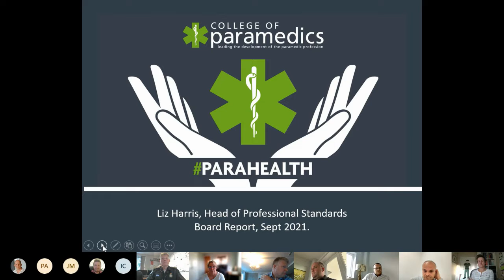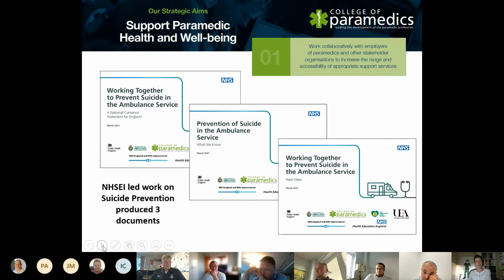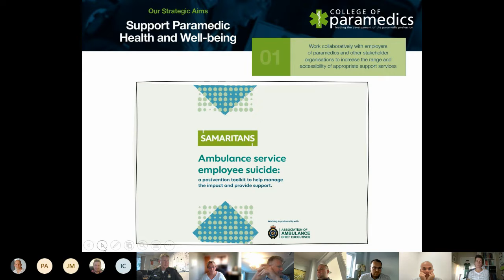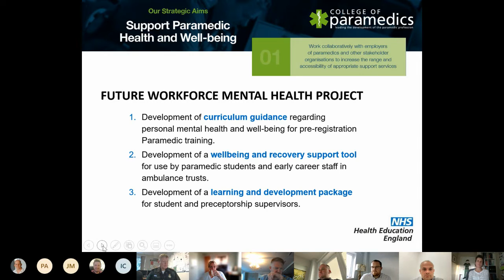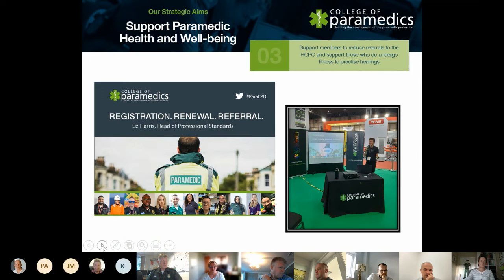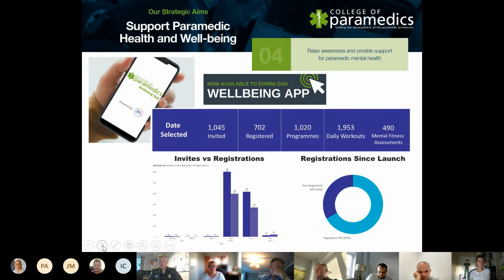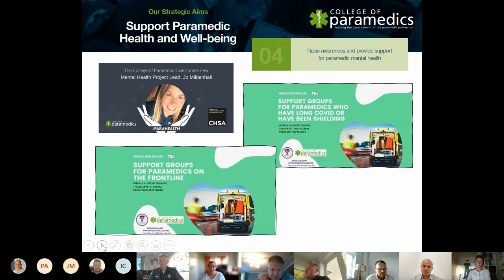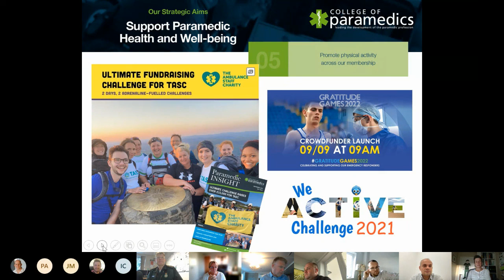Mental Health workstream update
This presentation was delivered to the College of Paramedics Board of Trustees, at their meeting in Sept. 2021.